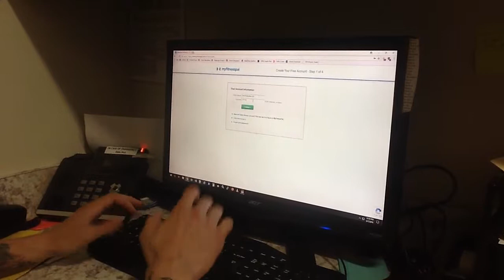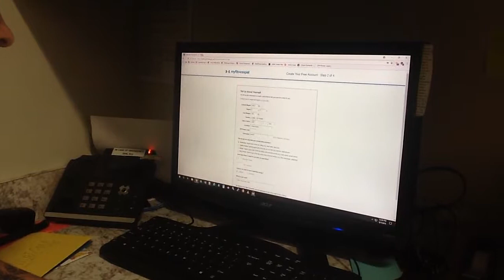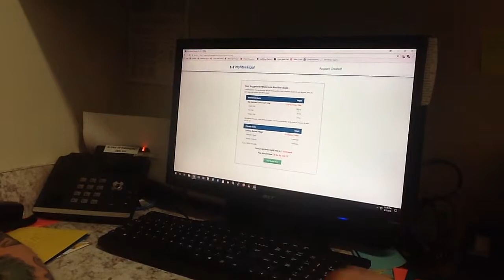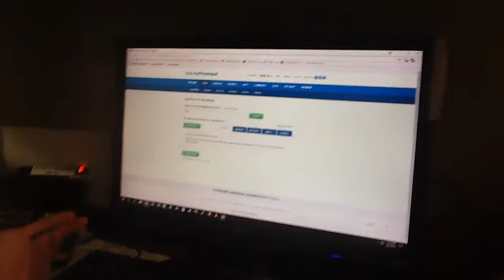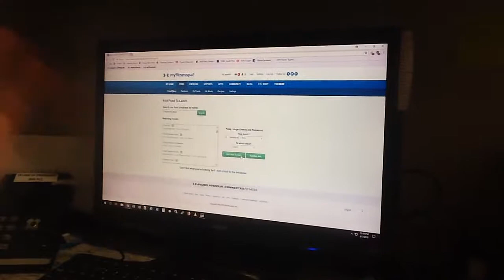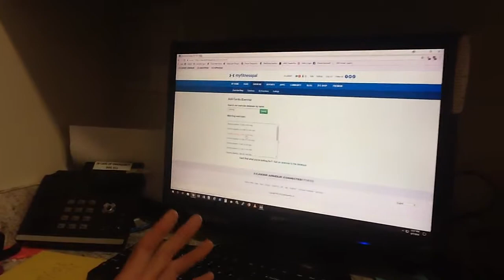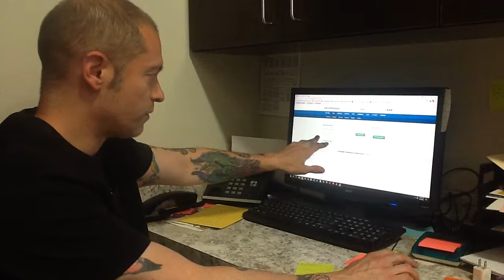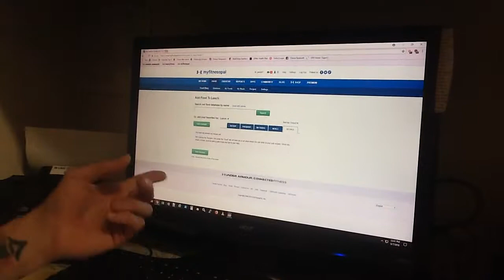Jeremy Explains How to Set Up MyFitnessPal